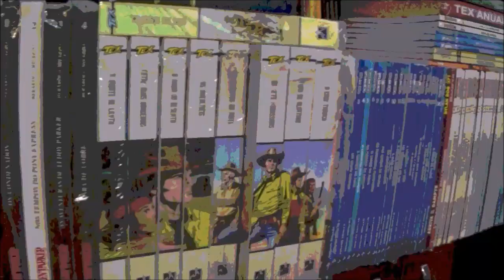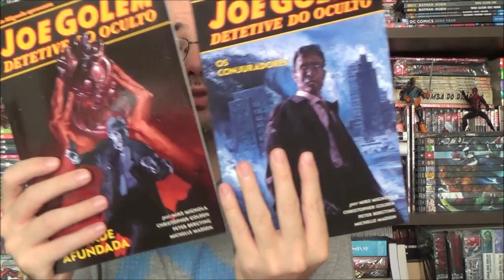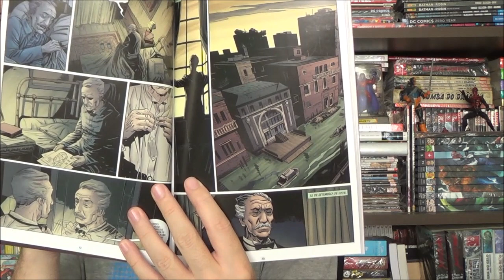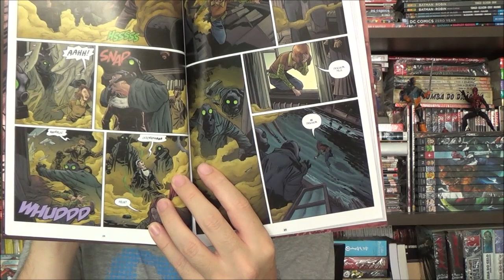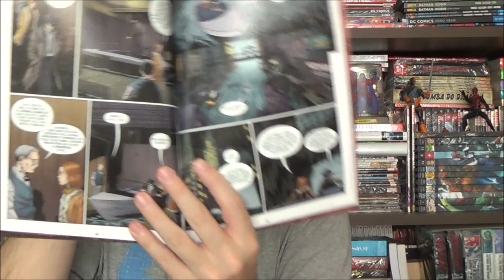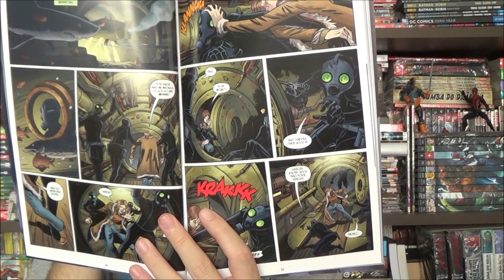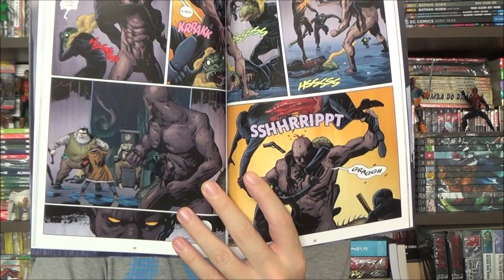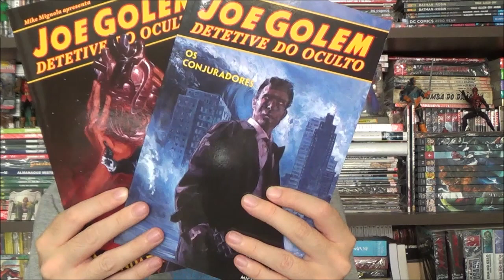Chapéu do Presto - Joe Golem - Cidade Afundada e Os Conjuradores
Bem-vindos a mais um Chapéu do Presto, no episódio de hoje apresento os volumes 3 e 4 de Joe Golem, Cidade Afundada e Os Conjuradores, por Mike Mignola e Christopher Golden.